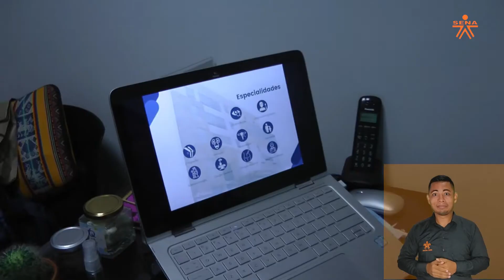Yulissa Castillo, egresada del Tecnólogo Contabilidad y Finanzas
Yulissa Castillo,👩‍🎓 egresada del Tecnólogo Contabilidad y Finanzas de SENA Sucre, es ejemplo de constancia y superación. La joven, gracias a su participación en una Feria de Empleo para personas con discapacidad realizada por la AgenciaPúblicaDeEmpleo de @SENASucre, fue seleccionada para laborar en una clínica de Sincelejo. Hoy hace parte del equipo de tesorería de la empresa y adelanta su proceso de profesionalización en Contaduría Pública